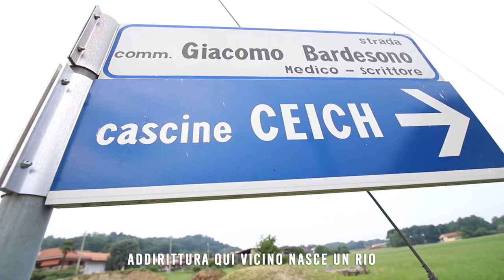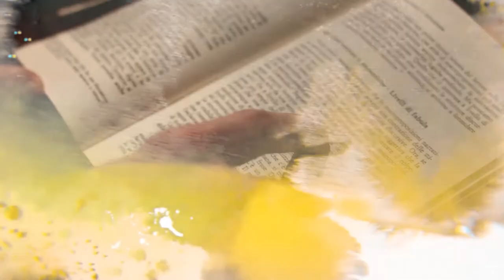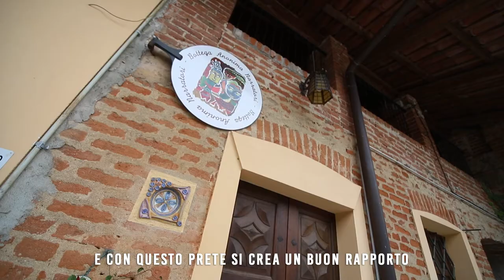AGLIÈ - Il Folletto dei Ceich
A San Grato, frazione di Agliè, in Cascine Ceich, si parla ancora di un particolare folletto, ma ben pochi conoscono questa storia avvincente!